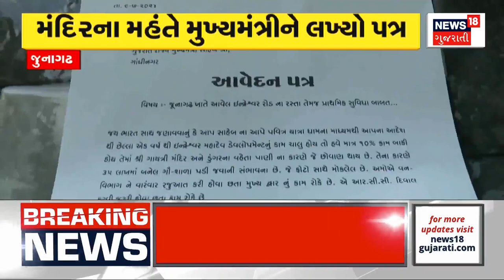youtube video #-4rhhQgg1V8